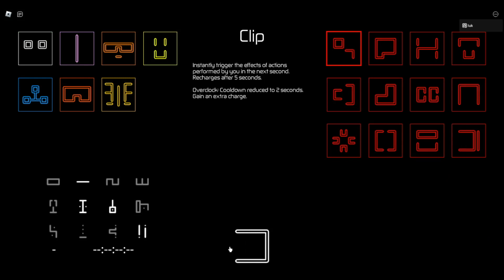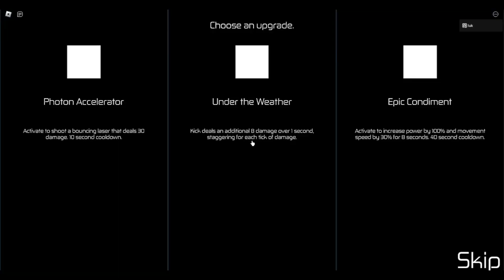tc witness + oc clip is good